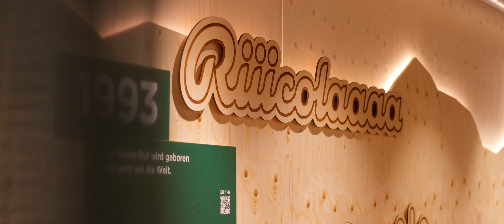Ricola Shop Laufen Opening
Experience the world of Ricola: a unique shopping experience awaits you in Ricola Shop Laufen. In a warm & welcome setting, our special offers and candy mixing station are waiting for you to explore your new favorite flavors. Come visit us in Laufen.